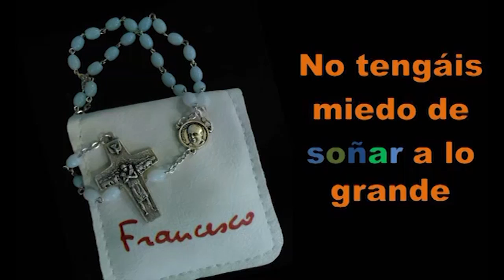P10 / 24/12/17 / 5/7 - “Joven con esperanza”